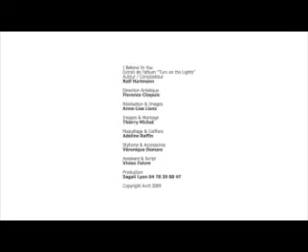Ralf Harmtann -I believe in you official clip-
Extrait de l'album : Turn on the lights